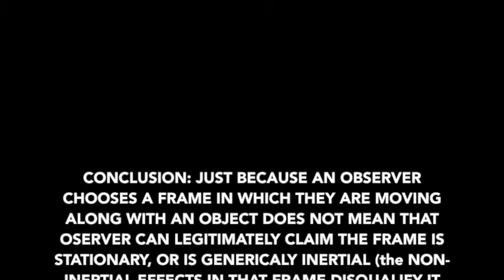Einstein claims:Earth-stationary frames feel forces identical to inertial,so are accelerated!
This notion is based purely on phenomena known in Newtonian gravity, but as interpreted by Einstein.